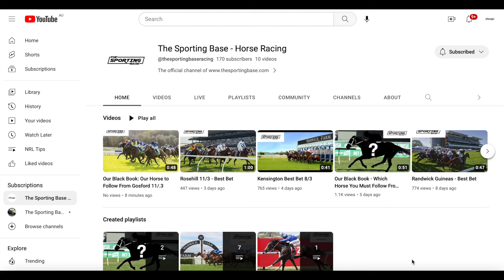Our Black Book: Horse To Follow From Rosehill 11/3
We have found a horse we think you must follow from Rosehill 11/3